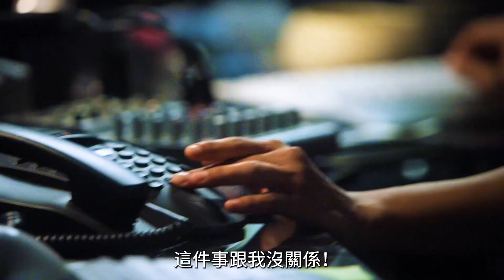派對狂歡後成強姦犯，黑人小伙被打的眼球充血！|高能美劇《別對我說謊2》|美劇解說推薦《Lie to Me Season2》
美劇 電視劇推薦 美劇推薦 解說 別對我說謊 Lie to Me Season#犯罪#懸疑#驚悚#燒腦#谎言无用
Hello，大家好